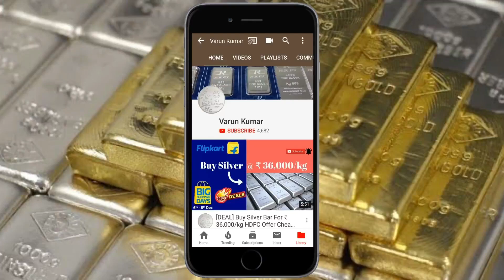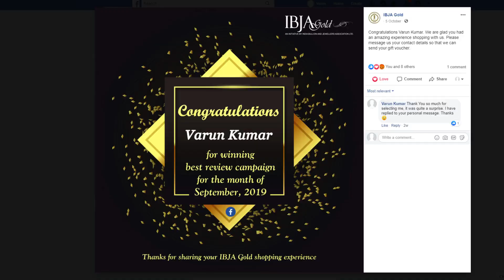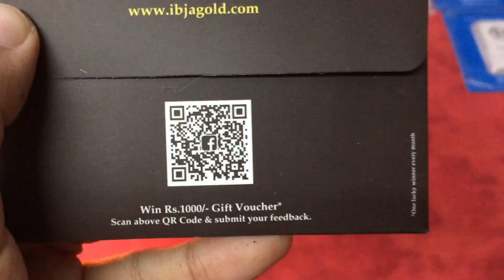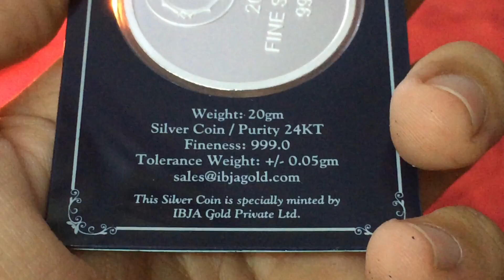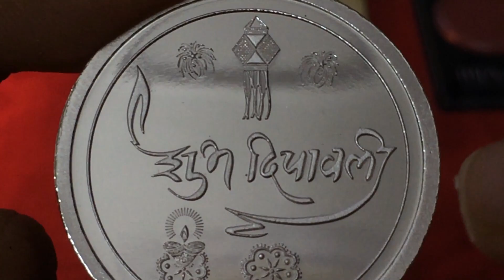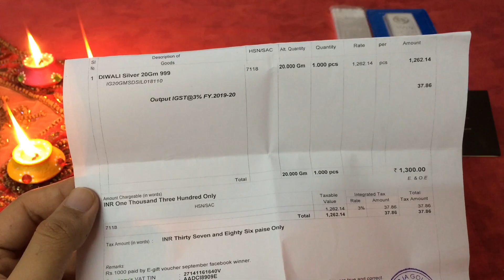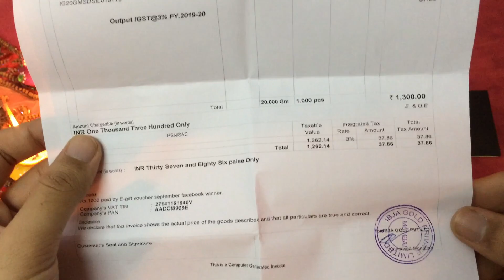IBJA 20 Gram Silver Coin 'Shubh Deepavali’ | IBJA Contest | Varun Kumar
I would like to wish all of you a very happy diwali, this is the day to light diyas, eat sweets, exchange gifts and to spend time with your family, I hope you have a great day.

In this video I unboxed and reviewed a 20 Gram Silver Coin of 999.0 Fineness "Shubh Deepawali" Silver Coin by IBJA-GOLD, I won a contest by IBJA hence I decided to buy a 20 gram silver coin for Diwali.

Varun Kumar
Indian Bullionaire